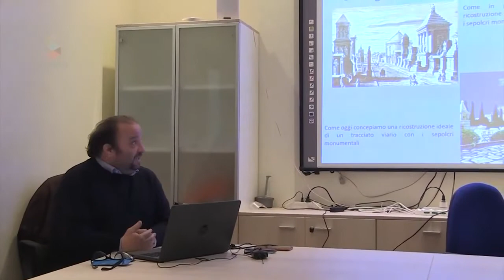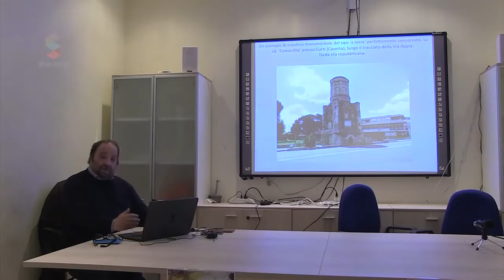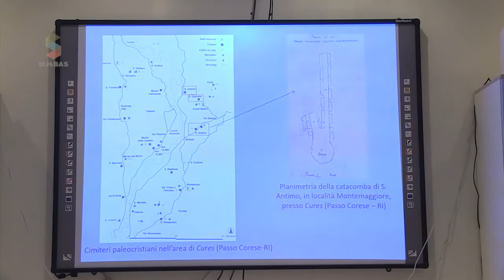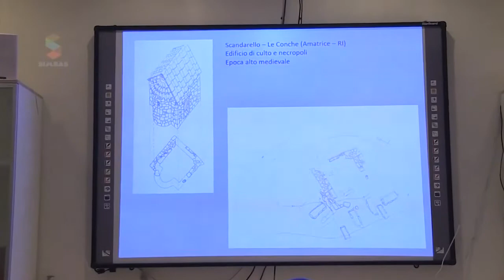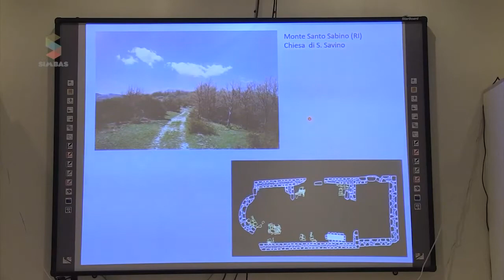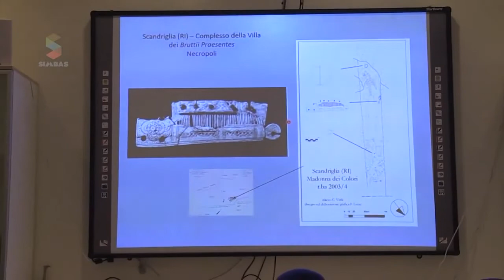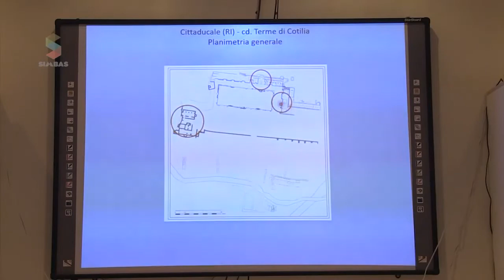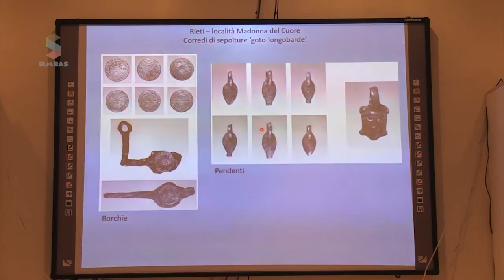Paesaggi funerari nella Sabina tardo-antica e alto-medievale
Conferenza di Cristiano Mengarelli (Archeologo – Collaboratore esperto SABAP FR – LT)
La conferenza si è tenuta Sabato 12 marzo 2022 alle ore 17 presso il Centro Servizi dell’Area archeologica Trebula Mutuesca, SP “Licinese Monteleone-Oliveto”, Monteleone Sabino (RI).
Ciclo di conferenze sul paesaggio come dialettica tra ambiente e antropizzazione, nell'ambito del Progetto "Andar per Selve e Diritte Vie - Tra paesaggi fisici e paesaggi dell'animo". Prog. finanziato con avviso pubblico: ”La cultura fa sistema 2021” (L.reg. 24/2019) da Regione Lazio. A cura del SIMBAS (Sistema Territoriale Integrato dei Musei, Biblioteche ed Archivi della Sabina e del Cicolano).
Riprese video e audio Daniele Stangherlin – SIMBAS. Il video integrale originale è visualizzabile sul sito del SIMBAS all’indirizzo